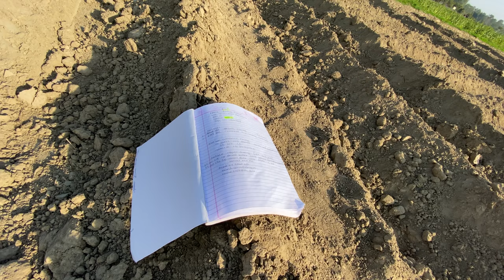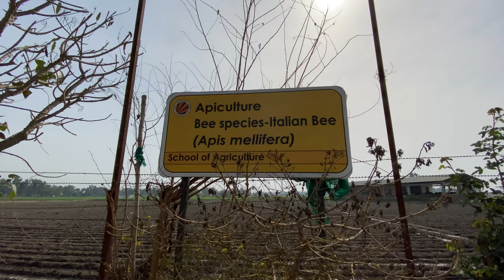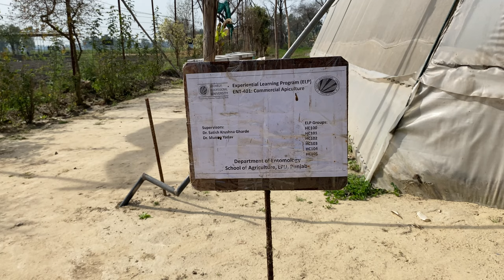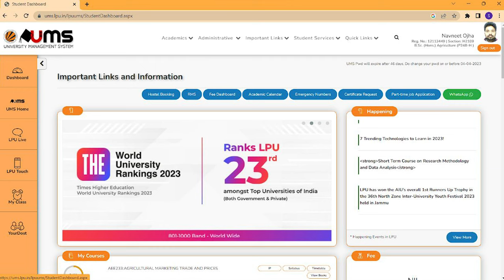School of Agriculture || Documentary-2 || Exclusivity & Equality at Lovely Professional University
Introducing very 2nd Documentary infront of you all.

Agriculture fields at lpu.
Research at lpu.
Agriculture at lovely professional university.
Campus life at school of agriculture lpu.
Research at school of agriculture lpu.
Phd at lpu
Phd in agriculture at lovely professional university.
Agriculture vlogs.
Msc in lpu agriculture.
School of agriculture Documentary.
Agriculture lpu xd.vlogs
Documentary of agriculture.
Scope of agriculture in india.
Best private university for agriculture studies.
Best agriculture college of india.
Best agriculture college for bsc agriculture.
Best collge for campus life
Lpu.vlogs